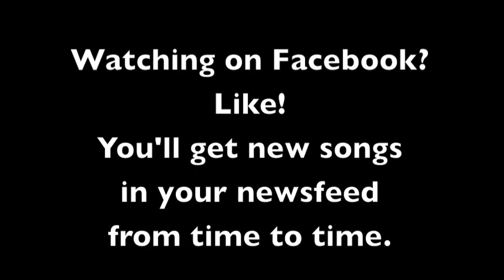I Know My Love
Feeling fun and happy this morning. Thought I'd pass it along...